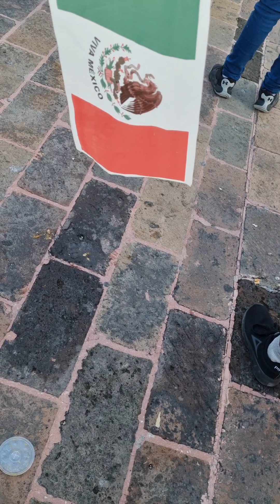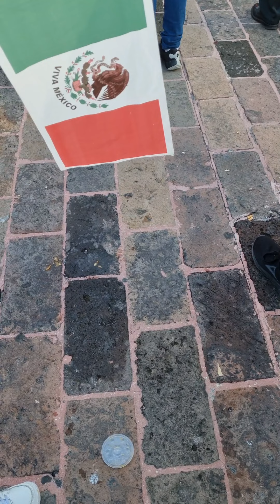Grito de independencia Monterrey Nuevo León 2022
inicio de la ceremonia min 7:10
inicio del grito 8:05